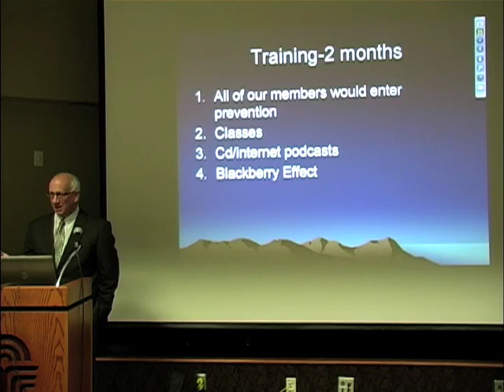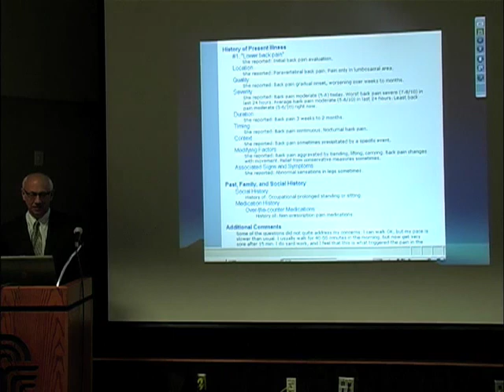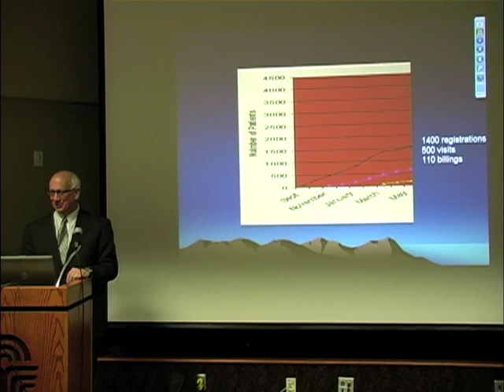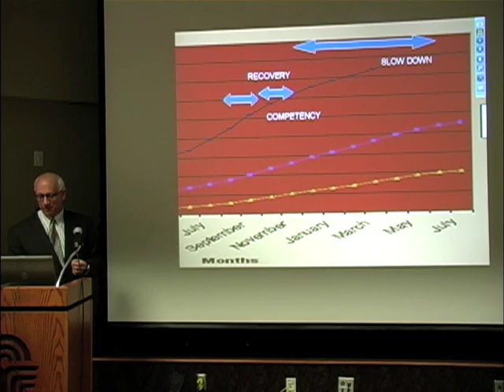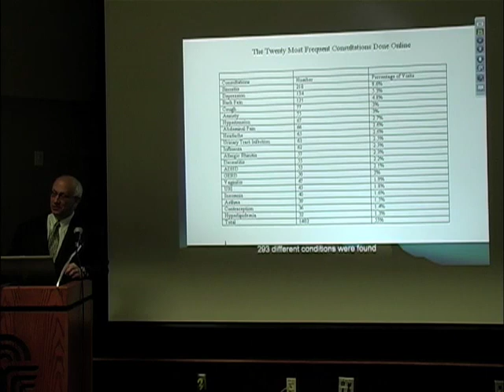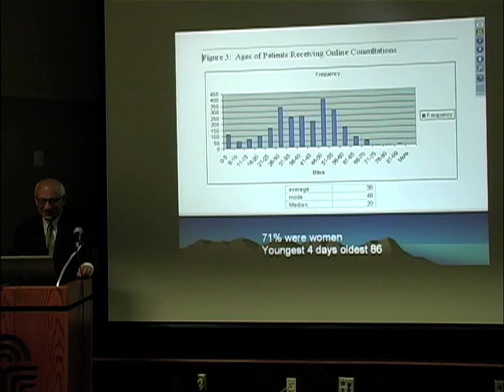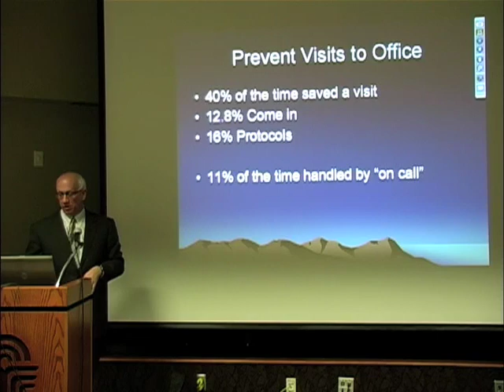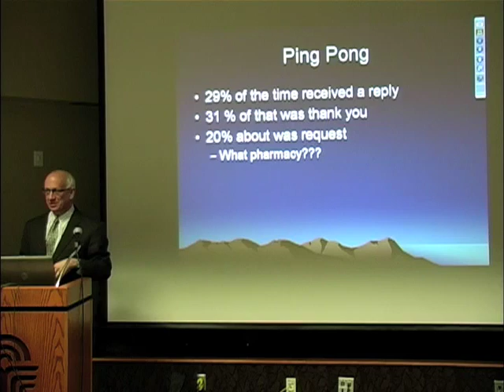"Online Consultations Seminar" by John Bachman MD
Part 3 of the "Online Consultations Seminar" presentated by John Bachman MD.  For more information on this topic and many others, please